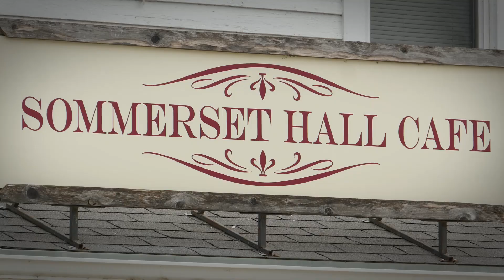Motorcycle Kansas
Some people ride to live. Some people live to ride. Whichever you are, there's a just-right ride waiting for you in Kansas. Hit the open road and discover the scenic overlooks and quaint stopovers Kansas has to offer.